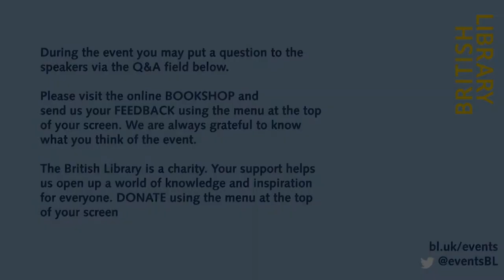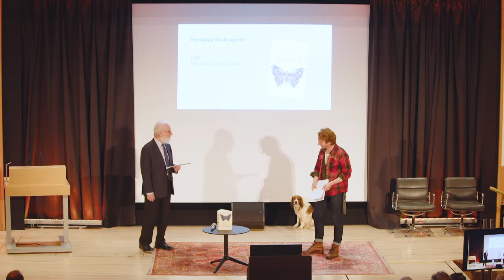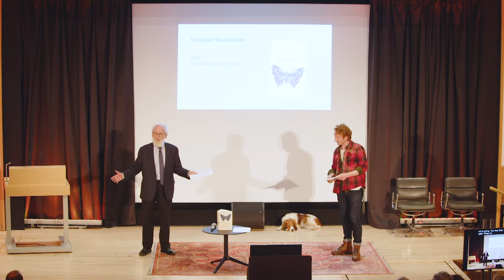Everyday Shakespeare with Ben Crystal and David Crystal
This event took place at the British Library on Tuesday 18 July 2023.

2023 marked the 400th anniversary of the publication of William Shakespeare’s First Folio. It is the first collected edition of Shakespeare's plays, collated in 1623, seven years after his death. The British Library houses one of only four surviving copies of this world treasure.

In their book, Everyday Shakespeare: Lines for Life, the Crystals – son and father – gather the finest lines from lesser-known corners of Shakespeare’s plays and poems. Together they create an entertaining trove of trivia, miscellaneous facts, historical context and opportunities for reflection:

'Better three hours too soon than a minute too late.'
'Make not your thoughts your prisons.'
'Wisely and slow. They stumble that run fast.'
'And I have heard it said, unbidden guests are often welcomest when they're gone.'

Join the Bard and two of his biggest advocates to revel in the joy of language and the wondrous complexities of life.

Ben Crystal is an actor, author, creative producer, patron of Shakespeare Week, Associate Artist to the new Shakespeare North Playhouse, and curator of theShakespeareEnsemble.com. Ben and his father David Crystal have collaborated on several books: Shakespeare's Words, The Shakespeare Miscellany, and The Oxford Illustrated Shakespeare. Ben's solo writing includes Lockdown Shakespeare, Shakespeare on Toast and the four titles of the Arden Springboard Shakespeare series: Hamlet, Macbeth, A Midsummer Night's Dream, and King Lear.

David Crystal is known throughout the world as a writer, editor, lecturer, and broadcaster on language. His work on Shakespeare includes Pronouncing Shakespeare, Think on My Words: Exploring Shakespeare's Languages, and, with Ben Crystal, Shakespeare's Words, The Shakespeare Miscellany, and The Oxford Illustrated Shakespeare Dictionary. He has written or edited over 100 books and published numerous articles for scholarly, professional, and general readerships on the history and development of English, including The Stories of English, How Language Works, Evolving English, Spell It Out: The Singular Story of English Spelling and Wordsmiths and Warriors: The English-Language Tourist's Guide to Britain, with Hilary Crystal.

Follow @eventsBL on Twitter for the latest events updates.